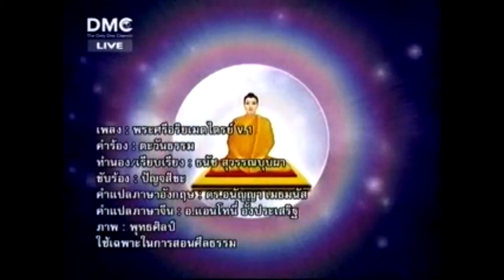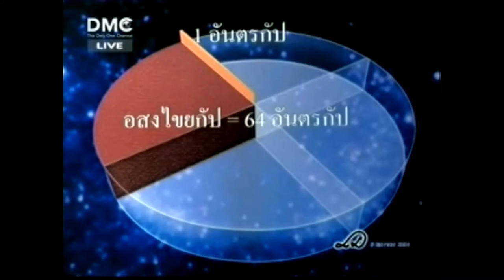ฝันในฝันวิทยา - พระศรีอริยเมตไตรย์ ตอนที่ 52 มหากัป อสงไขยกัป อันตรกัป (2) 11 มค 54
กฏแห่งกรรม คือ การกระทำทั้งหลายมีผล ทำกรรมดี ย่อมได้ผลดี ทำกรรมชั่ว ย่อมได้ผลชั่ว  ใครทำกรรมอันใดไว้ ไม่ว่าดีหรือชั่วก็ตาม บุคคลผู้กระทำนั้นจักต้องเป็นผู้รับผลของกรรมนั้น ๆ เสมอ

กรณีศึกษาเรื่องกฎแห่งกรรม โดย หลวงพ่อธัมมชโย เมตตาฝันในฝันให้นักเรียนอนุบาล โรงเรียนอนุบาลฝันในฝันวิทยาได้ศึกษาเรื่องราวความเป็นจริงของชีวิต เพื่อให้เข้าใจเรื่องกฎแห่งกรรม เข้าใจถึงหลักการดำเนินชีวิตที่ถูกต้องในเส้นทางแห่งการสร้างความดีนี้ให้ยิ่งขึ้นไป

ปล.คลิปวิดิโอทั้งหมดนี้ เป็นสมบัติของวัดพระธรรมกาย ผู้อัพโหลดไม่มีเจตนาอื่นใดนอกจากเป็นส่วนหนึ่งในการขยายคำสอนพระพุทธศาสนาให้สืบต่อไป